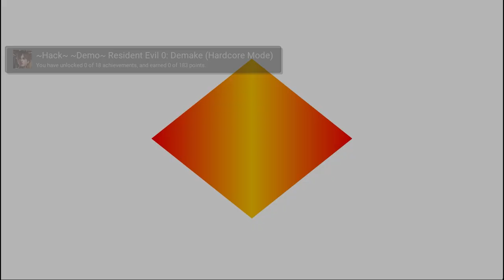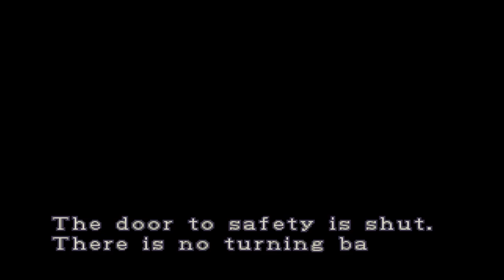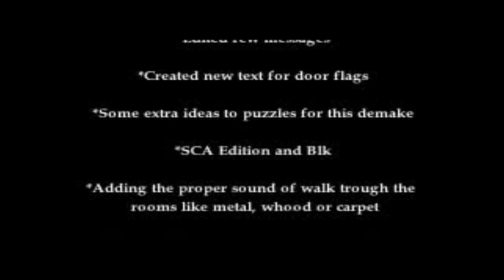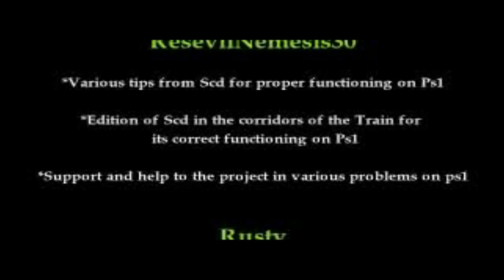Resident Evil Zero Demake (Demo) | Retroachievements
RetroAchievements for a demo demake of Resident Evil Zero for the PS1.

The mod was created by ‪@BiohazardEsp  @elrincondellobezno6726‬‪‬ ‪@3lric‬ ‪@Resevilnemesis30‬ ‪@SerchBoogie‬ ‪@AndrewCoyte‬ and Rusty

This mod is a Resident Evil 2 mod to play Resident Evil Ø until the end of the train section, it's a great demo and was fun to play.

Happy Halloween !

0:00 Startup
0:50 Beginning
30:58 Credits